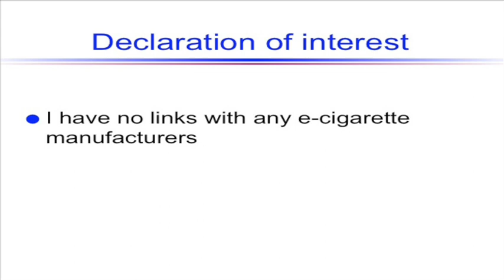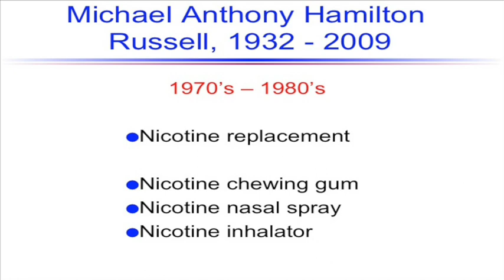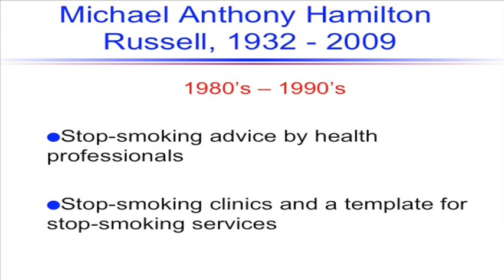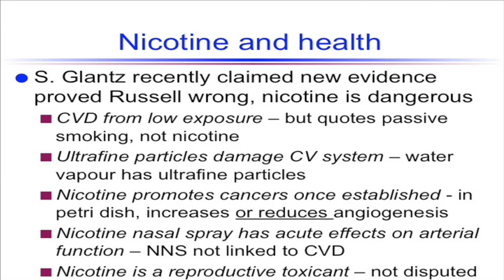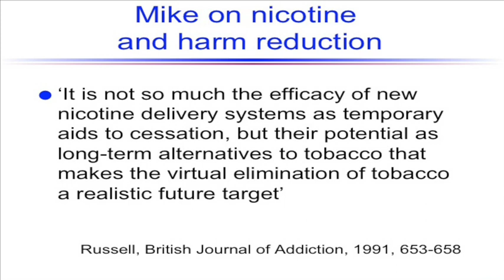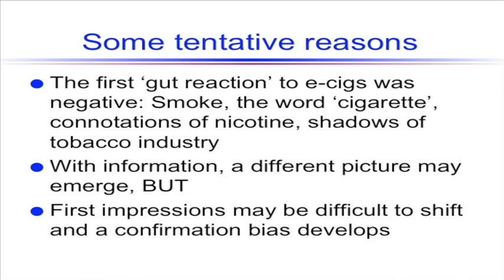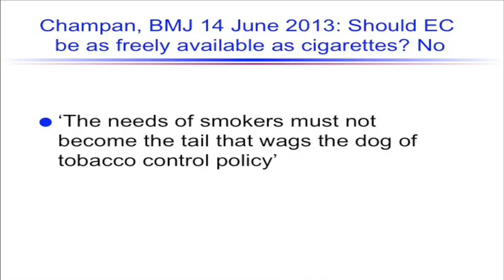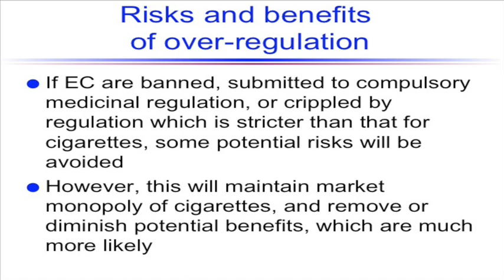Nicotine and public health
In the Michael Russell Oration at the Global Forum on Nicotine, Professor Peter Hajek talks about: Michael Russell's seminal work; why harm reduction is controversial and whether alternative nicotine delivery systems increase or decrease cigarette use.